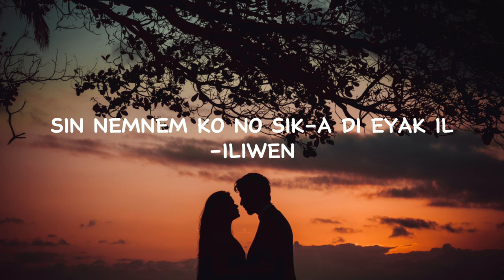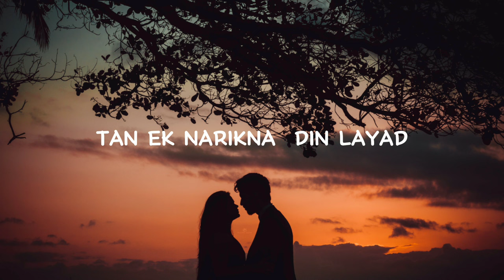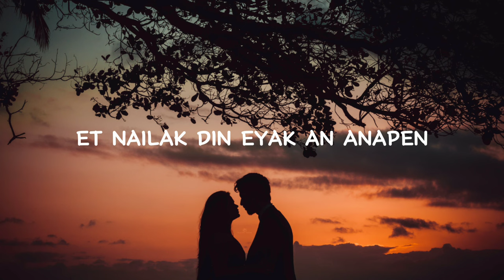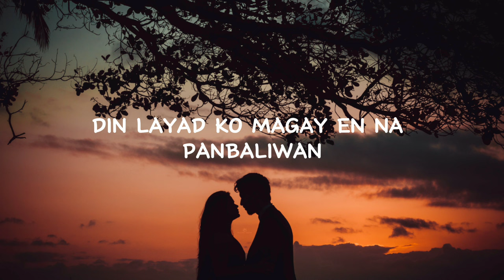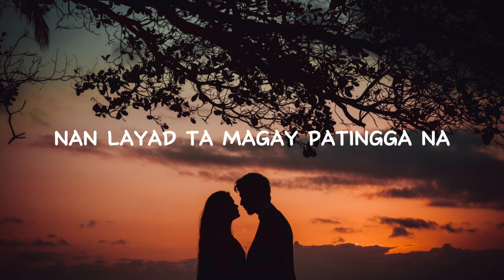Sika lang Igorock version (Lyrics)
Proper recognition for this song goes to its rightful creator - Igorock